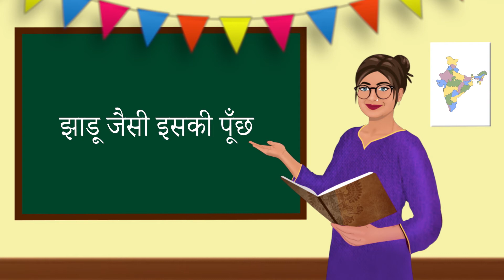Ghoda | घोडा | Learn About Animals | In Hindi | For Kids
Horse is said to be one of the strongest and loyal animals. Sony Music Kids is back with another installment of Learn About Animals while you StayHomeAndLearn about Horse.